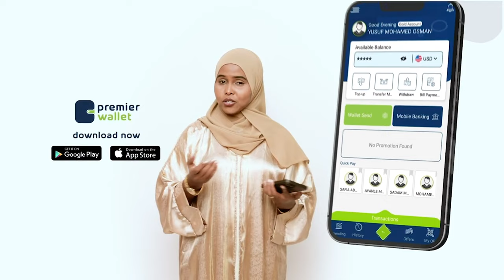Macalin Quraankii dhacay geelii Ciidagale. Abwaan Qorane & Taxanaha Daraawiishta iyo Sayidka.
Macalin Quraankii dhacay geelii Ciidagale iyo sababtii ku kalliftay.
Abwaan Qorane & Taxanaha Daraawiishta iyo Sayidka.